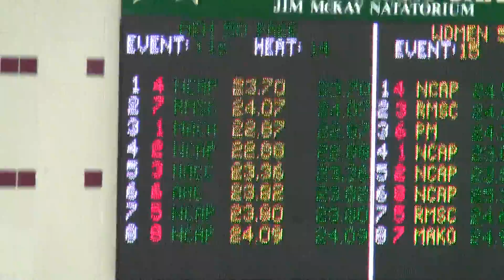50 Free Junior